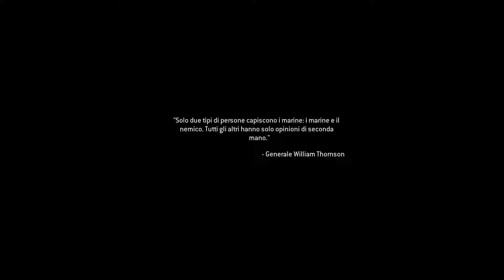LA REMASTERED DEL FANTASTICO "CALL OF DUTY: MODERN WARFARE" DEL 2007 E' BELLERRIMA!!! - ep.01